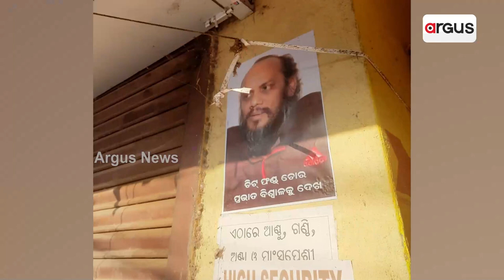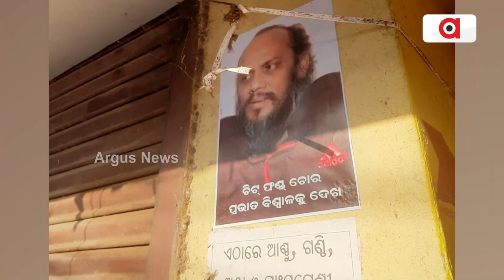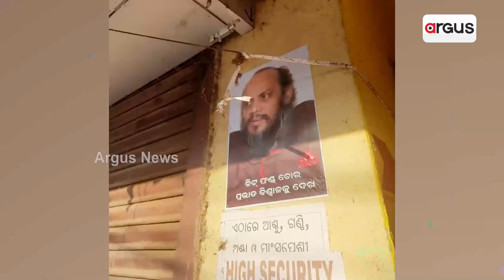People Target Former BJD MLA Pravat Biswal, Posts His Poster Around City